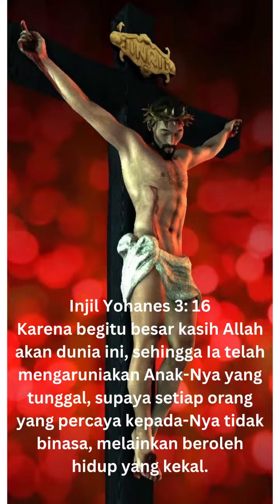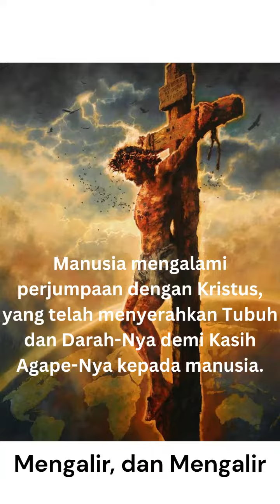Kasih Agape dari Allah Bapa Sangat Sempurna - Lirik Lagu Rohani Gloria Trio - Kasih Dari Sorga